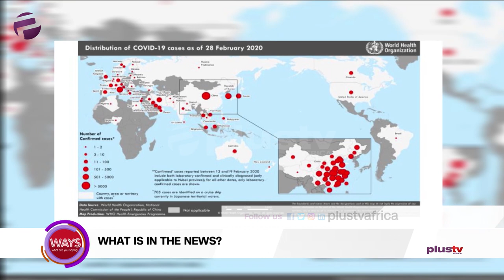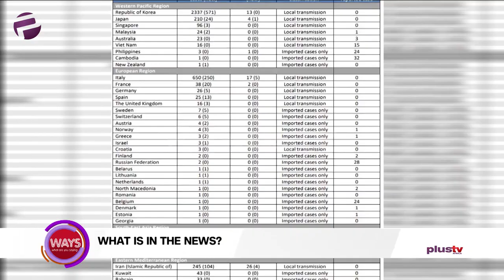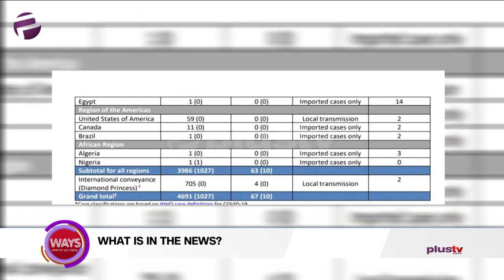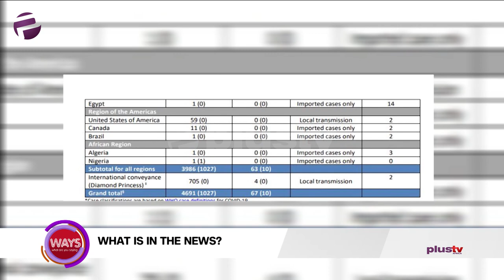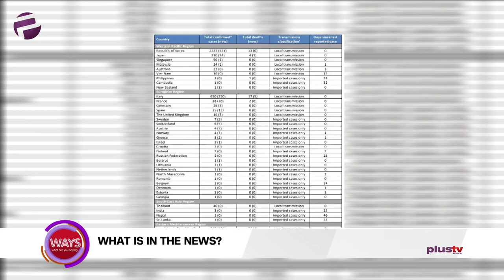What Is In The News? Public Sleeping Day, etc